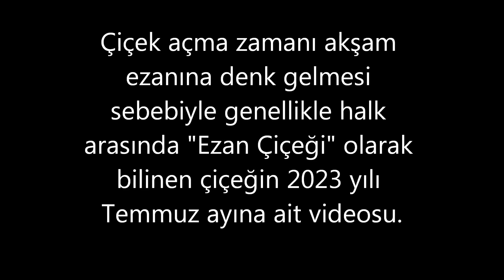Ezan Okunurken Açan Çiçek, Ezan Çiçeği, Ezan Vakti Açıp Açmadığı Efsane mi, Gerçek mi?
Çiçek açma zamanı akşam ezanına denk gelmesi sebebiyle genellikle halk arasında "Ezan Çiçeği" olarak bilinen çiçeğin 2023 yılı Temmuz ayına ait videosu. Ezan okunurken açıp açmadığının deneyi.